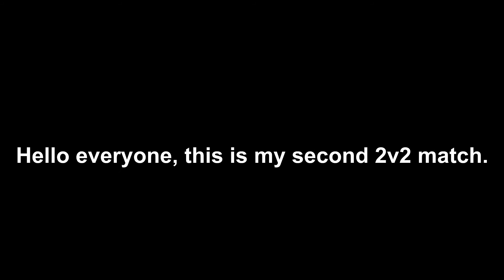The Espada | ABA 2v2s #2 | Starkk And Grimmjow [with SPOH But Crying]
Hey everyone, today I played some 2v2 matches with SPOH But Crying. We played as the Espada, Starrk and Grimmjow.